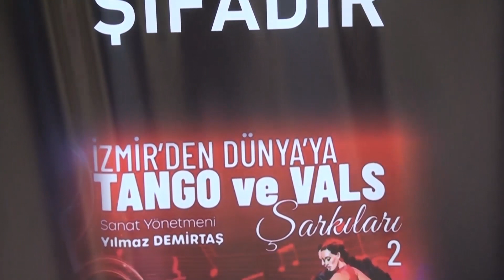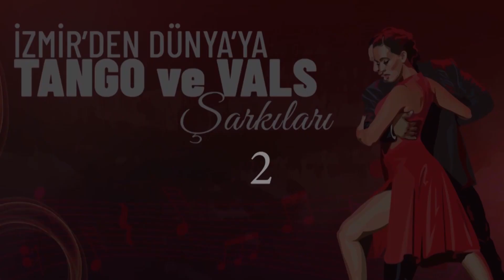İZDMT TANITIM REEL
İzmir'den Dünyaya başladı bu yolculuk .
Tıpkı benim yolculuğum gibi ...
Hayata gözlerimi 1977 yılında İzmir'de açınca ben, yolculuğumuz kesişmiş meğer ben henüz küçücükken.Elbet İzmir’i sevmemden,İzmir'de yaşamaktan ve İzmir’li olmaktan gurur duymam bu beraber giden yolculukta neden .Ve bir İzmir'li demek Dünya insanı olmak demek bana göre esasen.
Amacım yıllardır biriktirdiklerimi,izlediklerimi, tecrübe ettiklerimi 7 den 77 ye tüm insanlarımız ile paylaşmak,niyetim,müziğin şifa gücünü hayata adapte etmek oldu hep. 2022 Ekim ayında başlayan İZMİR'DEN DÜNYAYA MÜZİK TOPLULUĞU yolculuğunun ilk temsilini, dünya görüşünü ve sanatçı duruşunu benimsedigim BARIŞ MANÇO Ağabeyin şarkıları ile yapmayı uygun buldum.Hem öğreniyor hem öğretiyorum aynı anda, Topluluk Üyelerimiz ile şarkılardaki derinliğin gizemine daldıkça. Ölüm yıldönümünde anma programı şeklinde planladığımız Konserimizi maalesef hepimizi çok üzen 6 Şubat depremi dolayısıyla erteleyip Cumhuriyet'imizin 100. yılı etkinliği olarak 26 Ekim 2023 de yapma kararı aldık.
2022 Ekim ayında başlayan İZMİR'DEN DÜNYAYA MÜZİK TOPLULUĞU yolculuğunun ilk temsilini, TANGO VE VALS ŞARKILARI olarak seçtik.15 Haziranda İzmir Karşıyaka Hikmet Şimşek Kültür Merkezi'nde büyük bir seyirci kitlesine seslendik şarkılarımızla gururla.
Konserimize yoğunluktan dolayı katılamayan izleyicimiz için 27 TEMMUZ 2023 Perşembe akşamı saat 20.30 da Karşıyaka Suat Taşer Açıkhava Tiyatrosunda EGE SAĞLIK VAKFI ile birlikte düzenledik .
Konser gelirinin Üniversite öğrencilerine Burs olarak verildiği kutsal bir görev üstlendik.Mutluyuz huzurluyuz gururumuz büyük.
Kanalımızda topluluğumuz ile yaptığımız prova ve konserlerimizi sizlerle paylaşacağız.
Topluluğumuzda bir çok farklı meslek ve yaşta üyemiz var.Rengarenk Dost ve Biz olmaya çalışan güzel insanlar.
Onlarla birlikte bu yolu yürüdüğüm için şanslıyım.Seviyorum her birini, sağlıklı olmalarını ve nice birliktelikleri yaşamak istiyorum .

Yılmaz Demirtaş
İzmir'den Dünyaya Müzik Topluluğu Sanat Yönetmeni